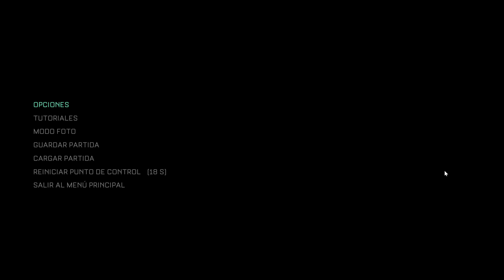The Callisto Protocol / N26 / Diciembre 2022 / 4k HDR10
NUEVO Juego De Terror, Accion Pc Game

Descripcion del SISTEMA OPERATIVO y PC.

Mother : MAG X570S TOMAHAWK MAX WI-FI
Video : MSI GFORCE RTX 3090 GAMING X 24 GB
Micro Procesador : AMD Ryzen 7 5700G with Radeon Graphics      3.80 GHz

Memoria RAM : 32 GB KINGSTON FURY RENAGADE RGB 4 X 8GB C/U. 3200 MHZ
Sistema operativo de 64 bits, procesador basado en x64
Disco Principal: SSD M.2 XPG 1T RGB
Fuente CORSAIR CX-F RGB SERIES ATX POWER 750 W [80] PLUS BRONZE